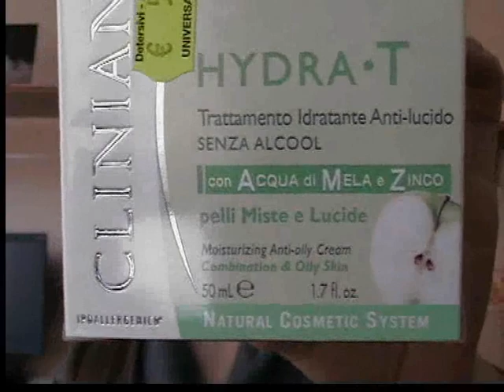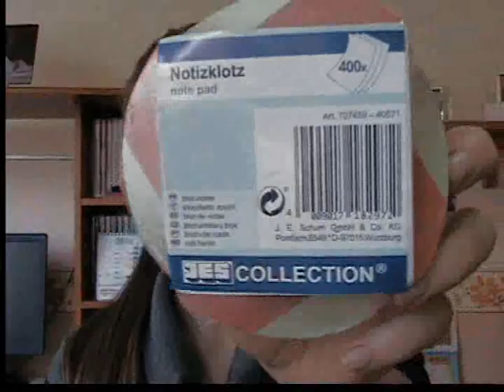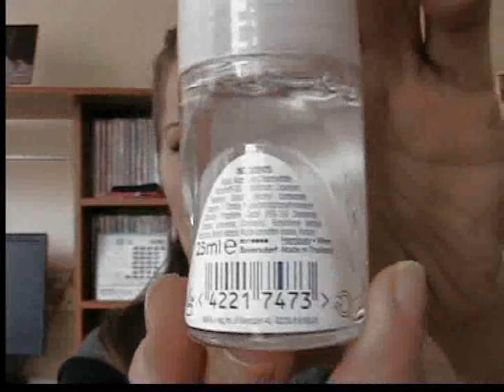Haul: mix di acquisti...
Ciaooo ragazze, ecco un video haul nel quale vi mostro alcuni degli ultimi acquistini che ho fatto... è un vero mix perchè si tratta di accessori, make up, abbigliamento ecc!! Per qualsiasi info chiedete pure... Bacioniii a tutte e al prossimo video :)